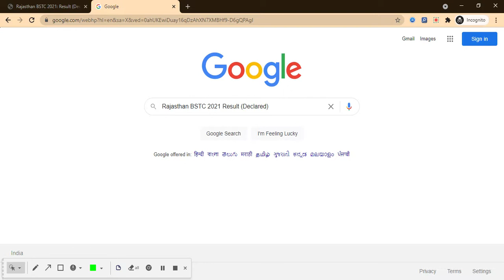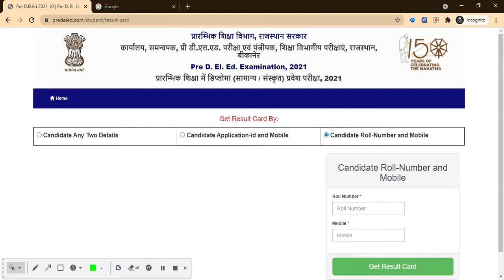Rajasthan BSTC 2021 Result (Declared) - Check Your Rajasthan BSTC 2021 Result Here